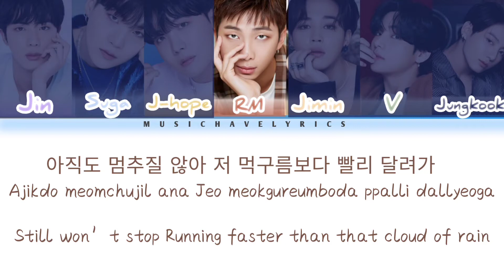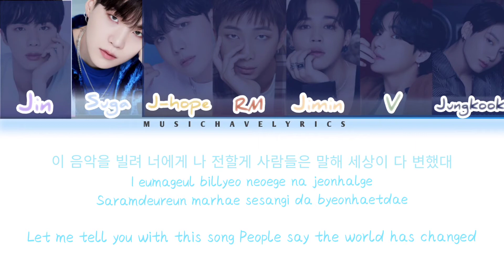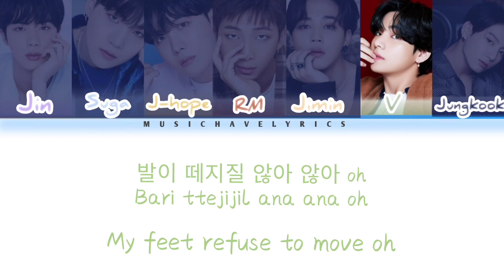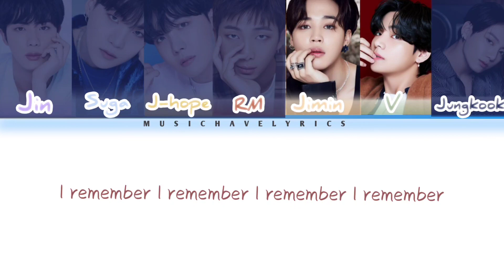BTS Life Goes On Lyrics (방탄소년단 Life Goes On 가사) [Color Coded Lyrics/Han/Rom/Eng]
📢If you have any songs you wanted to listen, just leave a message in the comment section

💓喜欢的话记得给个赞
📢如果你有什么想听的歌，也可以留言在评论区

Artist: BTS (방탄소년단)
Track: Life Goes On
Album: BE (Deluxe Edition)

Jin|Suga|J-hope|RM|Jimin|V|Jungkook